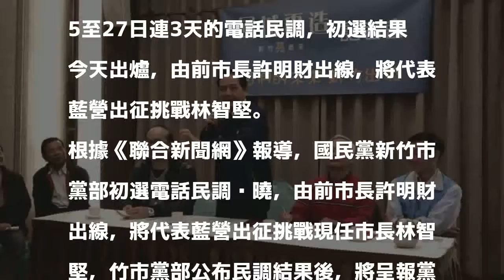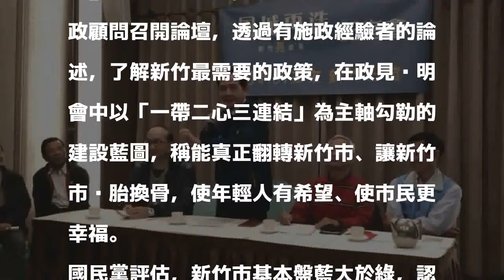竹市長藍營初選民調出爐 前市長許明財再戰林智堅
〔即時新聞／綜合報導〕2018年新竹市長選舉，國民黨內部呈現由前市長許明財與現任市議員林耕仁、李國璋三搶一的局面，經過3場初選政見說明會，以及25至27日連3天的電話民調，初選結果今天出爐，由前市長許明財出線，將代表藍營出征挑戰林智堅。

發表評論評論如下。